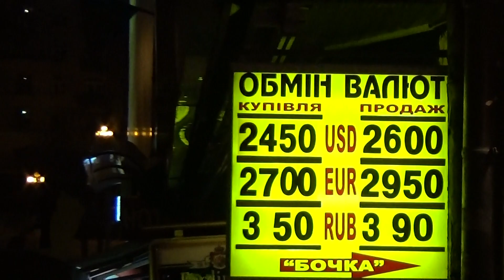Ukraine News 2015: Dollar vs Hryvna: Inflation Rate? 12.02.2015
Welcome to Ukraine: Dollars, Euro, Pounds are Welcome! Story about current exchange Rate in Ukraine and shortage of currency for the exchange.  Breaking News Story in Ukraine 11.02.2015: Exchange Rate of Dollars, EURO, British Pounds - shortage of currence in Ukraine!

Ukraine News 2015: Dollars, euro, BrPounds, Exchange rate 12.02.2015

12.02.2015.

201353 Ukraine Kiev AgroExpo Exhibition 53

Welcome to Ukraine: Dollars, Euro, British Pounds are Welcome! Story about current exchange Rate in Ukraine and shortage of currency for the exchange.  Breaking News Story in Ukraine 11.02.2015: Exchange Rate of Dollars, EURO, British Pounds - shortage of currence in Ukraine!
Ukraine News 2015: Dollars, Euro, British Pounds, what is Exchange rate ? 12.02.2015